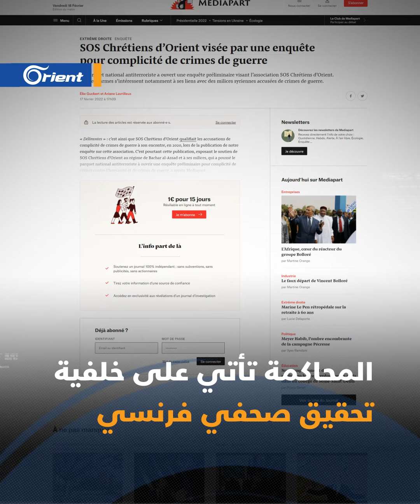دعمت النظام بحجة إغاثة المسيحيين.. باريس تبدأ محاكمة منظمة فرنسية غير حكومية لتواطئها في جرائم الحرب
القضاء الفرنسي يبدأ محاكمة مؤسسة غير حكومية تواطأت مع نظام_أسد في ارتكاب جرائم الحرب بحجة إغائة